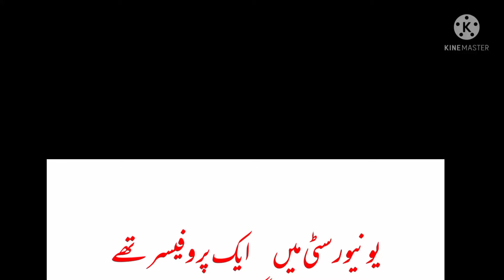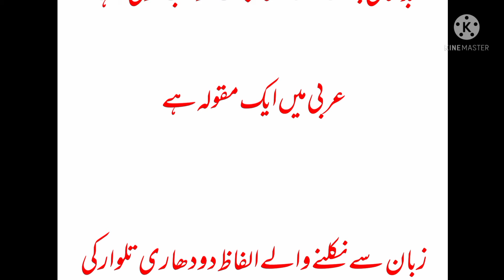logo ki zahiri halaat or dil ka hal लोगों की उपस्थिति और उनके दिल की स्थिति